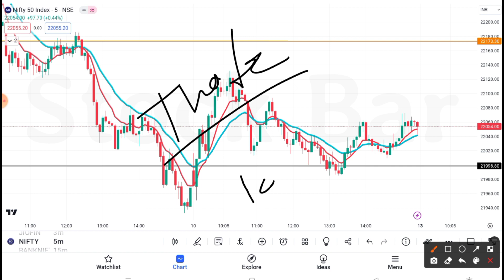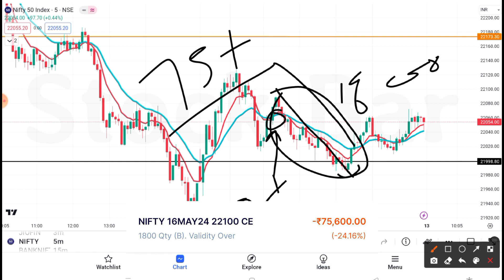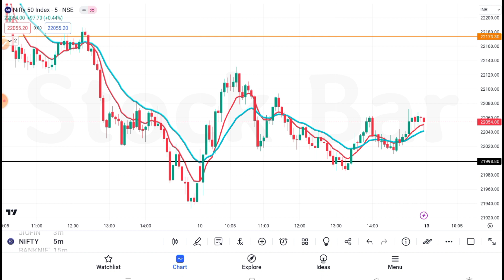Today Loss/Profit Nifty and Bank Nifty Option Trading|Bank Nifty Option chan